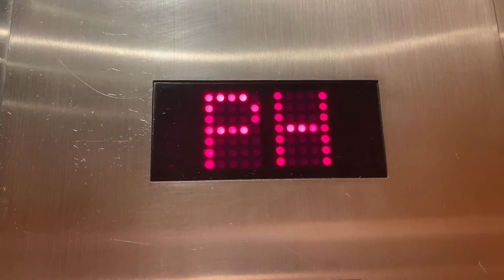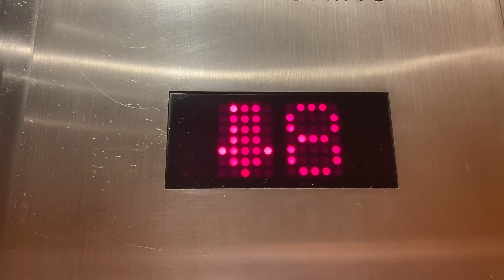Traction Elevators in Miami Beach, FL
TECH SPECS
Brand: ??
Modernized By: A generic company
Fixtures/Call Buttons: EPCO Classic
LED of buttons: Yellow
Chimes: G-Pitched Chime
Floor Passing Chime: Generic Beep
Indicator: Red Dot Matrix PI
Voice: None
Drive: Traction
Speed: 350 FPM
# of floors served: 16
Year Installed: 1962
Modernized in: ??